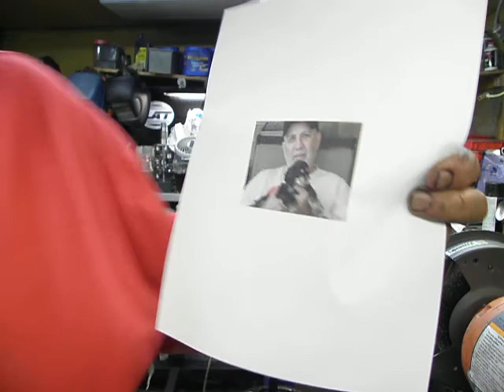Geno talks about missing JR230001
Yes, JR was my boy I miss it very much every day I can't stand it. No more. I have to get another dog I hope you all understand this is just part of me I got a get it, Chocolate Cocker's life will live on with me forever. These one-of-a-kind JJ won't be JR, but he maybe will take some of the stress away for me missing JR